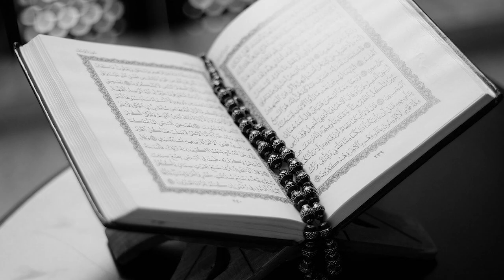Interesting Things about Spider's Net and Life - Makri Ka Jala